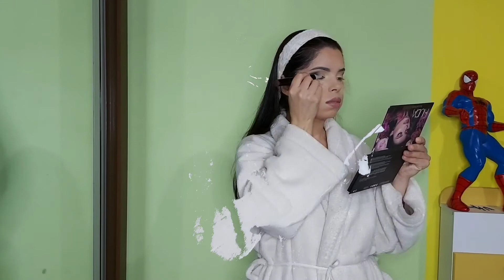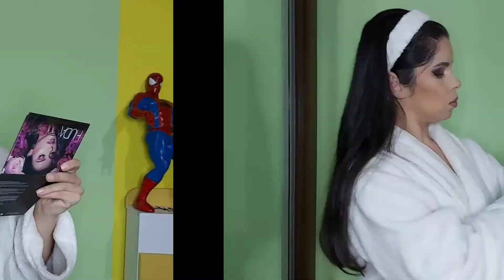AULA DE AUTOMAQUIAGEM - JAMSU/ WILMA CARLA